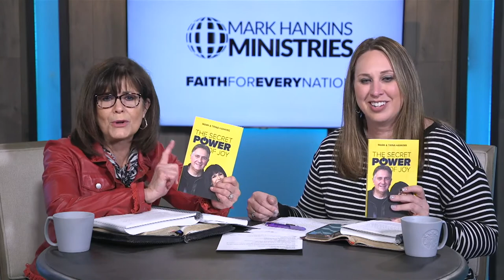The Secret Power of Joy | Guest Speaker: Darcy James | Mark Hankins Ministries